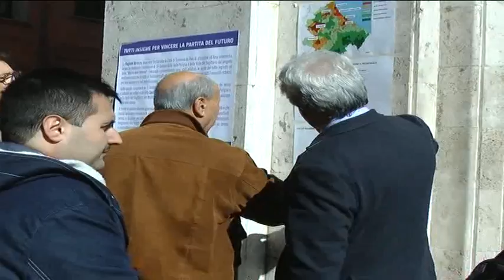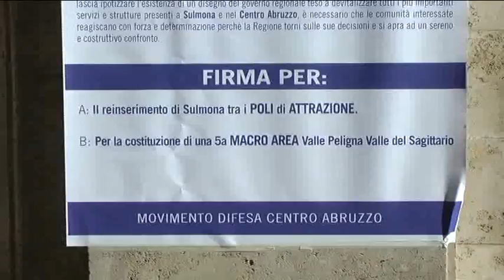700 FIRME CONTRO IL DECLASSAMENTO